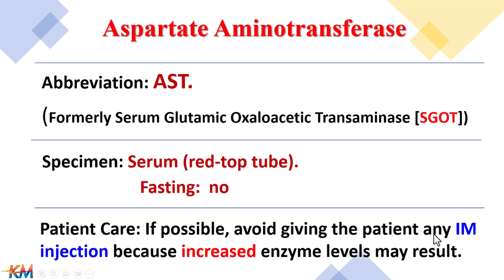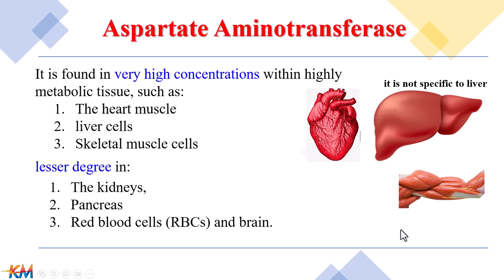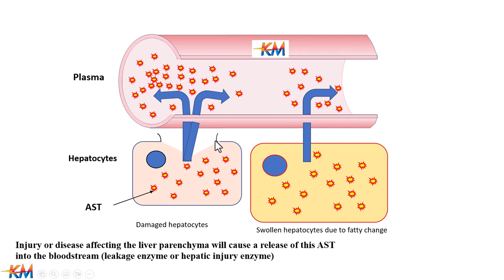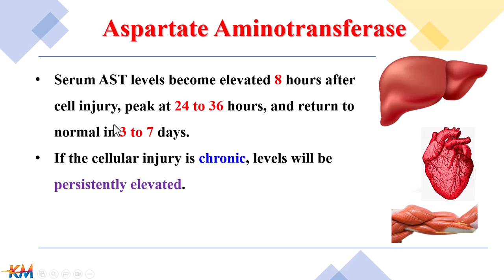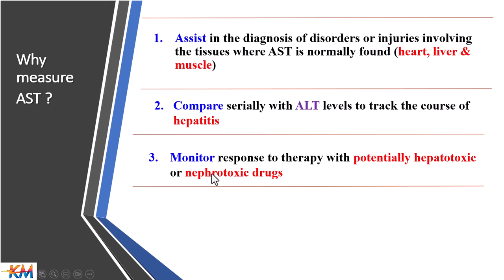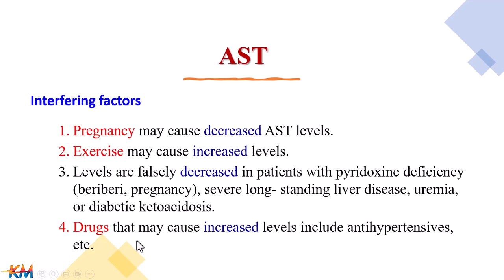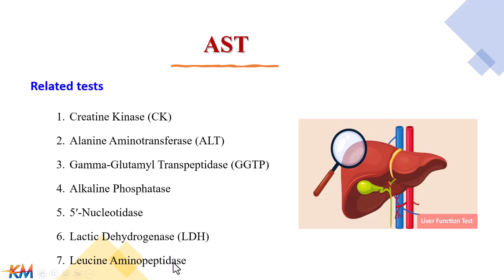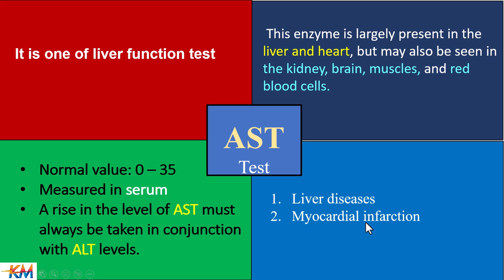Aspartate Aminotransferase (AST).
This is also known as Serum glutamic oxaloacetic transaminase (SGOT)
This enzyme is largely present in the liver and heart, but may also be seen in the kidney, brain, muscles, and red blood cells. If any of these structures is damaged, it could be reflected by an increase in this enzyme.
Increased values may be due to various causes as follows:
Liver diseases, alcoholism,
Myocardial infarction
Kidney infections and diseases